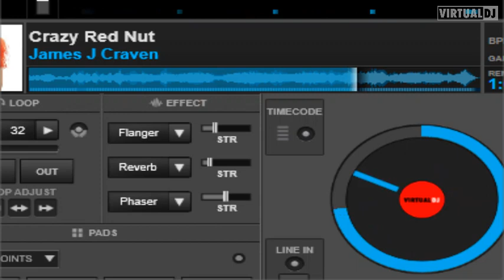Musician / Band DJ Producer James J Craven of Techno and Trance Music James J Craven -Crazy Red Nut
About Me
Musician, producer, James J Craven daughter Juicy M. Pianist, promoter, and electronic music enthusiast alike, James Craven hails out of Enfield Co Meath Rep of Ireland and has been a DJ since December 1979 . When not performing, he spends his time in the studio creating his own music… aided by over a decade of piano lessons and an upbringing in a very musically-influenced home. Having spent many years playing at all of the major local night clubs (alongside local hard-hitters and national acts alike), holding multiple residencies, DJing special events and promoting his own shows, James has had a lot of time to develop his sound. For him, it’s all about mood and a deep, hypnotic groove… playing those tracks that get you tapping your feet and nodding your head without you realising it, regardless of genre, tempo, style, or release date.
James Loves Electronic Dance Music, Psycho Techno, Techno, Club Dance, Big Room, Trans, Future House, Future Base, Pop, New Wave from the 1980 s

James J Craven on Twitter
James J Craven (@crave_o3) / Twitter

1. James J Craven Trance / Techno Musician Band DJ Producer
LINKS

and Download My Music for Free